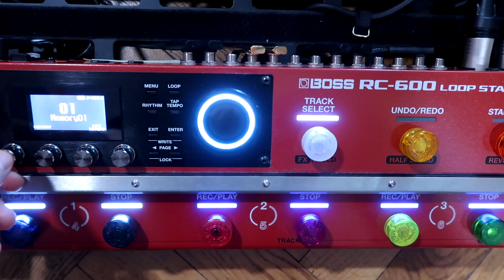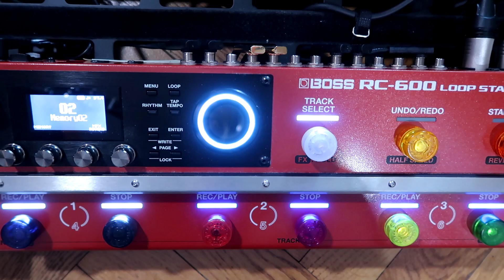How to loop on Boss RC-600 - Series for begginers EP 5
Hello :) Today i start new series for Begginers who wants to loop their music. Boss RC-600 is amazing device ready to support your ideas. This Video is for people who starts their journey or think on buying this looper.